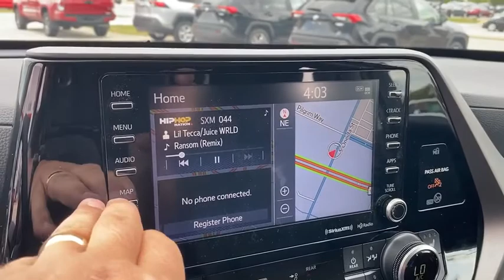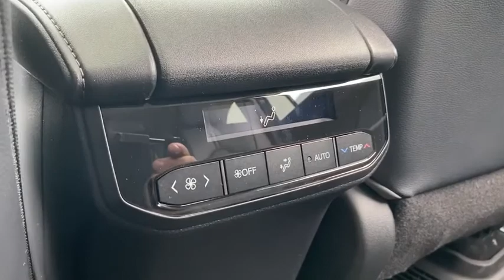2020 Toyota Highlander Green Bay, Appleton, Oshkosh, De Pere, Kaukauna WI 47570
Blueprint New 2020 Toyota Highlander available in Green Bay, Wisconsin at Le Mieux Toyota and Son. Servicing the Appleton, Oshkosh, De Pere, Kaukauna, WI area.

ALL WEATHER FLOOR LINER & CARGO TRAY (TMS),2ND ROW BENCH SEAT  -inc: 8 passenger seating w/60/40 split sliding and reclining fold-flat second-row bench seats and 60/40 split fold-flat third-row seats w/sliding headrests and recline function,RADIO: PREMIUM AUDIO W/NAVIGATION  -inc: 6 speakers  8 touch-screen HD Radio  USB media port  dynamic navigation w/up to 3-year trial  dynamic POI search  dynamic voice recognition  hands-free phone capability  music streaming via Bluetooth wireless technology  Android Auto  Apple CarPlay  Amazon Alexa compatibility  SiriusXM w/3-month all access trial  Safety Connect w/1-year trial  Service Connect w/10-year trial  Remote Connect w/1-year trial  Wi-Fi Connect w/up to 2GB within 3-month trial  Destination Assist w/1-year trial  See Toyota.com/audio-multimedia for details,Lip Spoiler,Splash Guards,Fully Automatic Aero-Composite Led Low/High Beam Auto High-Beam Daytime Running Lights Preference Setting Headlamps w/Delay-Off,Front License Plate Bracket,Express Open/Close Sliding And Tilting Glass 1st Row Sunroof w/Sunshade,Wheels w/Machined w/Painted Accents Accents,Power Liftgate Rear Cargo Access,Fixed Rear Window w/Fixed Interval Wiper and Defroster,Tires: P235/65R18M,Deep Tinted Glass,Black Grille w/Metal-Look Surround,Perimeter/Approach Lights,Body-Colored Rear Bumper w/Black Rub Strip/Fascia Accent,Front Fog Lamps,LED Brakelights,Variable Intermittent Wipers w/Heated Wiper Park,Tailgate/Rear Door Lock Included w/Power Door Locks,Body-Colored Door Handles,Fully Galvanized Steel Panels,Chrome Side Windows Trim,Roof Rack Rails Only,Steel Spare Wheel,Body-Colored Power Heated Side Mirrors w/Manual Folding and Turn Signal Indicator,Compact Spare Tire Stored Underbody w/Crankdown,Clearcoat Paint,Black Wheel Well Trim,Wheels: 18 Machined Alloy,Body-Colored Front Bumper w/Black Rub Strip/Fascia Accent,Full Floor Console w/Covered Storage  Mini Overhead Console w/Storage  Conversation Mirror and 2 12V DC Power Outlets,8-Way Driver Seat,Streaming Audio,Analog Display,Outside Temp Gauge,Leatherette Door Trim Insert,Manual Tilt/Telescoping Steering Column,Locking Glove Box,Front Center Armrest and Rear Seat Mounted Armrest,HVAC -inc: Underseat Ducts and Headliner/Pillar Ducts,Manual Adjustable Front Head Restraints and Manual Adjustable Rear Head Restraints,Engine Immobilizer,SofTex Seat Trim,Perimeter Alarm,Rear HVAC w/Separate Controls,Air Filtration,Power Rear Windows  Fixed 3rd Row Windows and w/Manual Sun Blinds,Full Carpet Floor Covering,Fixed 60-40 Split-Bench 3rd Row Seat Front  Manual Recline  Manual Fold Into Floor  3 Manual and Adjustable Head Restraints,Radio w/Seek-Scan  Clock  Speed Compensated Volume Control  Steering Wheel Controls and External Memory Control,Gauges -inc: Speedometer  Odometer  Engine Coolant Temp  Tachometer  Trip Odometer and Trip Computer,Cruise Control w/Steering Wheel Controls,Remote Releases -Inc: Power Cargo Access and Mechanical Fuel,Cargo Area Concealed Storage,Safety Connect with 3-year trial Tracker System,Heated Front Bucket Seats -inc: 10-way power-adjustable drivers seat including power lumbar support,Systems Monitor,Dual Zone Front Automatic Air Conditioning,Leather/Metal-Look Steering Wheel,Driver Foot Rest,Full Cloth Headliner,Bluetooth Wireless Phone Connectivity,2 12V DC Power Outlets,Day-Night Auto-Dimming Rearview Mirror,2 LCD Monitors In The Front,HomeLink Garage Door Transmitter,Rear Cupholder,Seats w/Leatherette Back Material,Carpet Floor Trim,Radio: Audio Plus (T1 Hi) -inc: 6 speakers  8 touch-screen  HD Radio  USB media port  advanced voice recognition  hands-free phone capability  music streaming via Bluetooth wireless technology  Android Auto  Apple CarPlay  Amazon Alexa compatible  SiriusXM w/3-month All Access trial  Connected Services--Safety Connect w/1-year trial  Service Connect w/10-year trial  Remote Connect w/1-year trial and Wi-Fi Connect w/up to 2GB within 3-month trial  See Toyota.com/audio-multimedia for details,Cargo Space Lights,Front And Rear Map Lights,Smart Device Remote Engine Start,Interior Trim -inc: Metal-Look Instrument Panel Insert  Metal-Look Door Panel Insert  Metal-Look Console Insert and Chrome/Metal-Look Interior Accents,2 Seatback Storage Pockets,Fade-To-Off Interior Lighting,Instrument